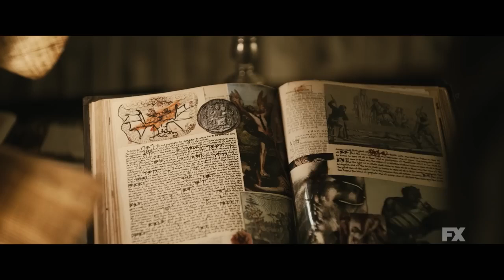Grotesquerie Official Trailer - Niecy Nash, Lesley Manville, Nicholas Alexander Chavez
Check out the official Grotesquerie Trailer starring Niecy Nash, Lesley Manville, Nicholas Alexander Chavez

Starring: Niecy Nash, Lesley Manville, Nicholas Alexander Chavez

Synopsis: A detective and a nun investigate a series of heinous crimes that seem personal, while grappling with personal issues and uncovering a sinister web that raises more questions than answers.